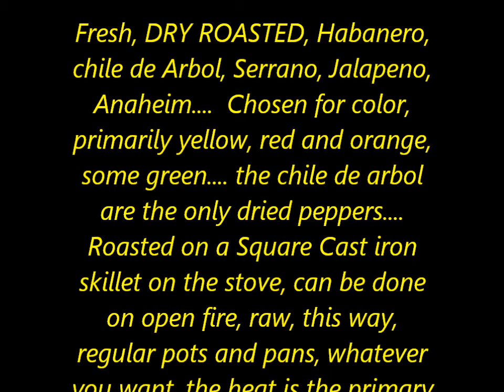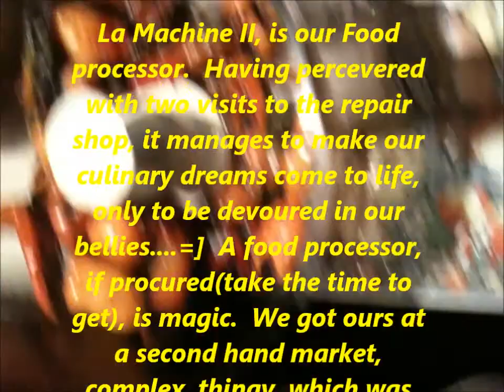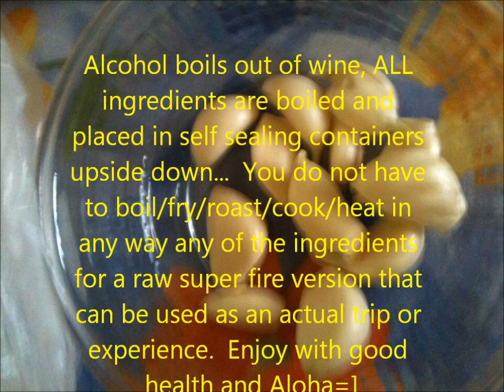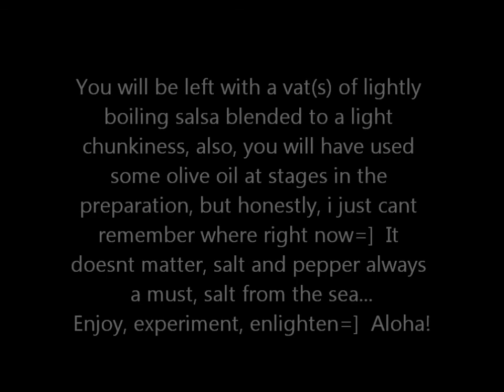Super Hot Ninja Salsa; A Most fanastic addition to nearly anyones current diet, pleazse enjoy.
Recipe for a salsa of tremendous proportion, a most fantastic taste!